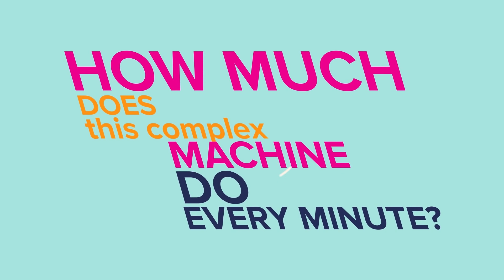This Will Happen In Your Body In The Next 60 Seconds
The human body is an incredible feat of evolutionary achievement, but just how much does this complex machine do every minute? That’s what we’ll explore today, in this episode of The Infographics Show- What will happen inside your body in the next 60 seconds.